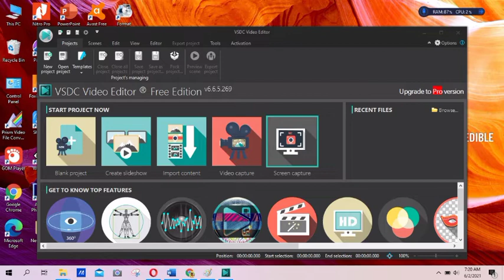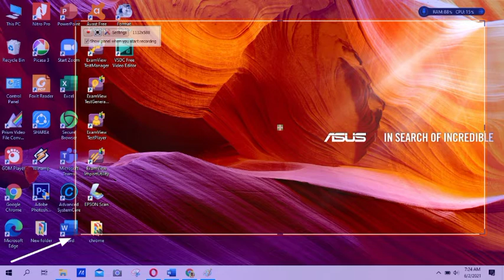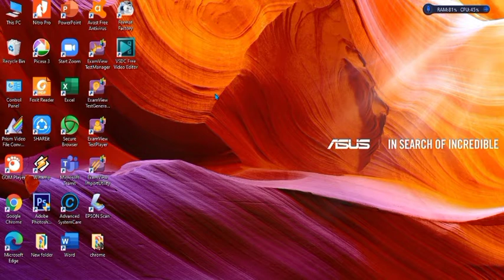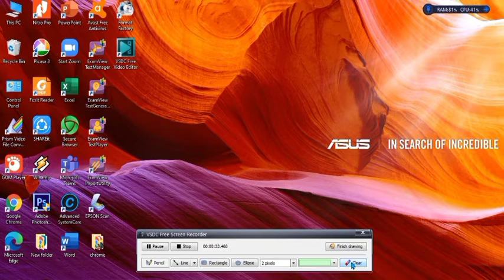APLIKASI REKAM LAYAR LAPTOP/PC :VSDC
VSDC adalah Salah satu aplikasi rekam layar laptop/Pc yang mudah dan praktis.  Tanpa Watermark.